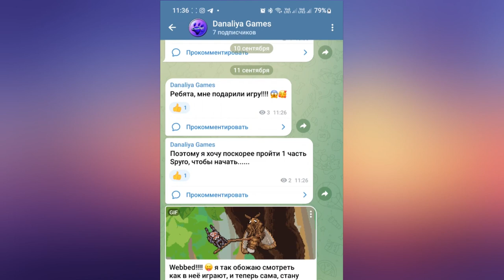Обновление. Порталы и Ярмарка |Star Stable Online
Куда же он нас приведет? Главное не потратить всё!